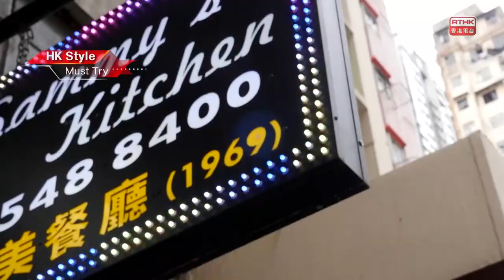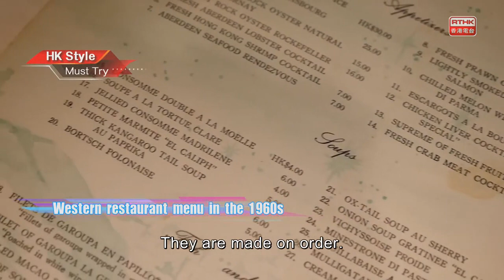Comprador Soup 港式西餐金必多湯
In old-fashioned steakhouses, there is a soup unique to Hong Kong – the Comprador Soup. Its name bears good omen. What is it made of? And why was it a must-have item during feasts of festivals in the old days?